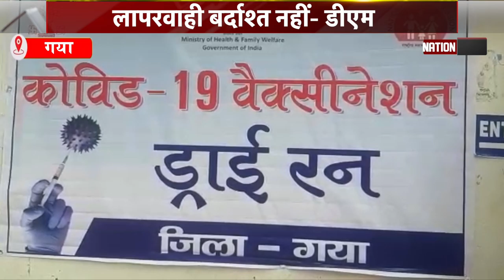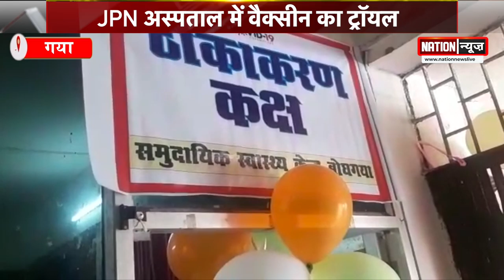कोरोना वायरस का होगा खात्मा, गया में वैक्सीन का ड्राई रन शुरू